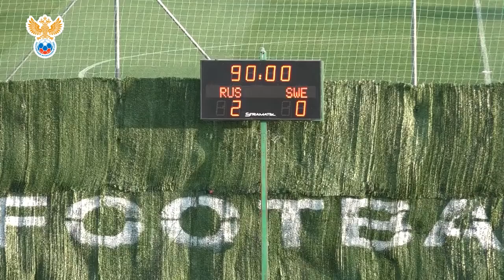Россия - Швеция - 2:0. Молодёжные сборные. Контрольный матч. Обзор матча | РФС ТВ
В пятницу, 22 марта, молодежная сборная России нового созыва (игроки не старше 1998 года рождения) провела первый контрольный матч на сборе в испанской Марбелье. Наша команда под руководством Михаила Галактионова одержала победу над Швецией со счетом 2:0. Стоит добавить, что игра со Швецией стала первой в истории молодежной сборной России нового созыва.
В следующем контрольном поединке, который состоится 25 марта, россияне померятся силами с Норвегией.